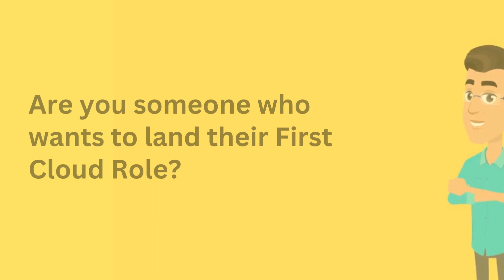Project Announcement: Serverless Web Application on AWS